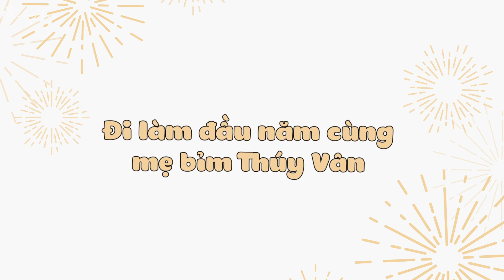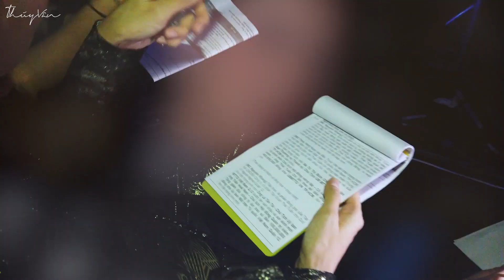ĐI LÀM NGÀY ĐẦU NĂM CÙNG MẸ BỈM THUÝ VÂN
Chắc hẳn mọi người tò mò một ngày làm việc của Vân diễn ra như thế nào phải không nè?
Vì vậy, hôm nay Vân đã làm một chiếc vlog về một ngày đi làm của Vân. Bạn đồng hành của mình ngày hôm nay chính là anh Nguyên Khang, Vân cùng anh Nguyên sẽ đảm nhiệm vai trò MC của sự kiện "Thái Tuấn - Vươn tầm thương hiệu".

Ai cũng muốn mình có một khởi đầu suôn sẻ vào dịp đầu năm. Ngày đầu tiên đi làm trong năm mới của các bạn thế nào? Hãy bình luận cho Vân biết với nhé!  ❤️
Cả nhà nhớ xem hết vlog để biết một "danh ca" mới nổi là ai nha hihi! 😂😂

© Bản quyền thuộc về Thúy Vân Official 👉 DO NOT REUP